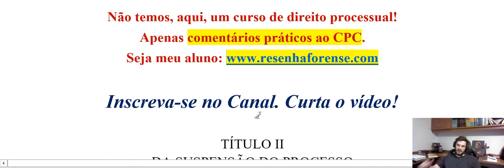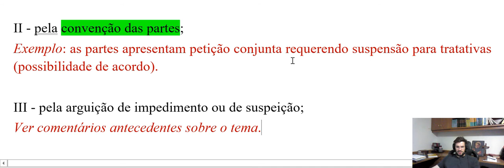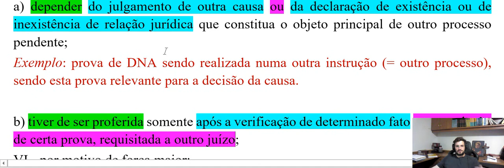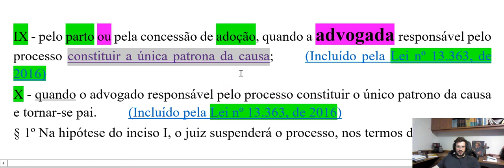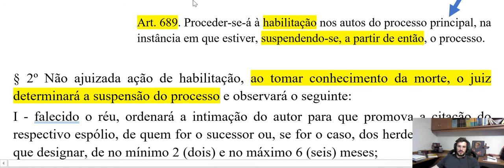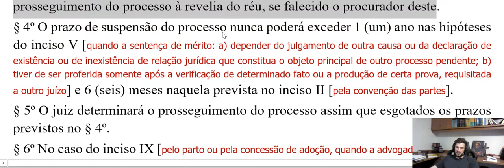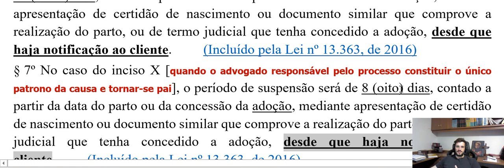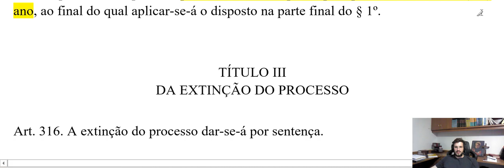CPC comentado. Suspensão do processo (arts. 313 a 315)